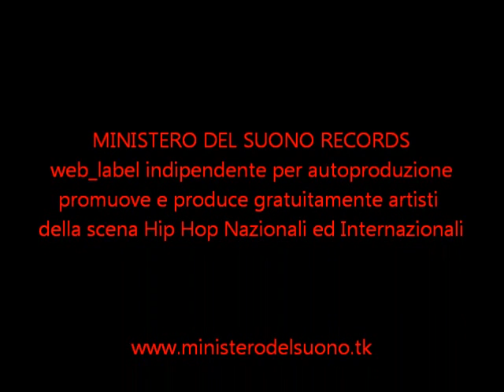WOW Beat in Freedownload (Prod. Marmat)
Quarto appuntamento con i beat in freedownload, WOW, prodotto da Marmat aka Er Professore, web_label per autoproduzione che promuove e produce gratuitamente artisti emergenti della scena hip hop nazionale ed internazionale.
Video girati a Cura di Frameyazoo.